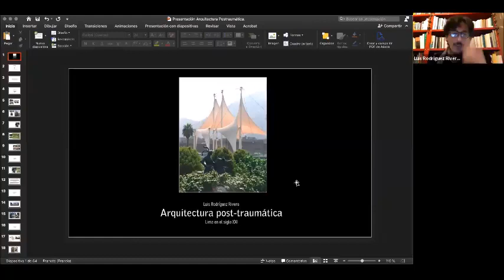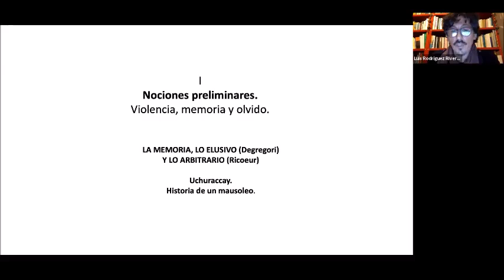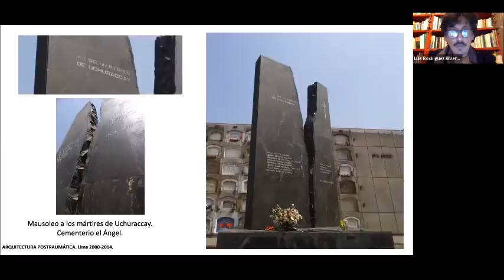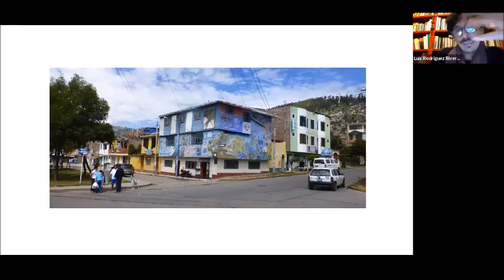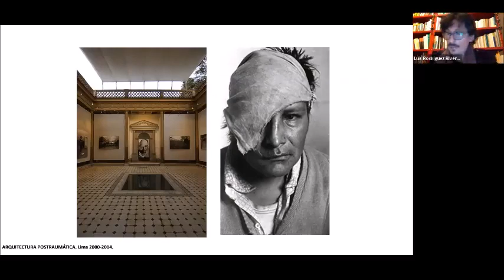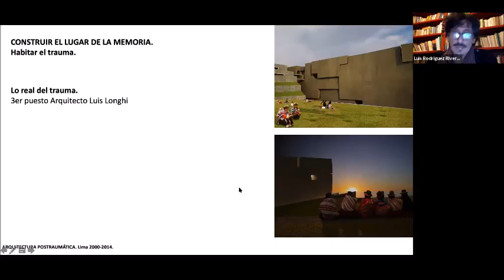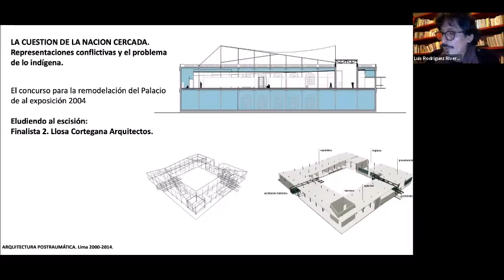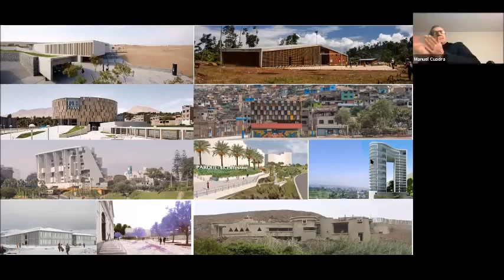ARQUITECTURA Pos-Traumática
Lima siglo XXI
Arq. Luis Rodriguez Rivero